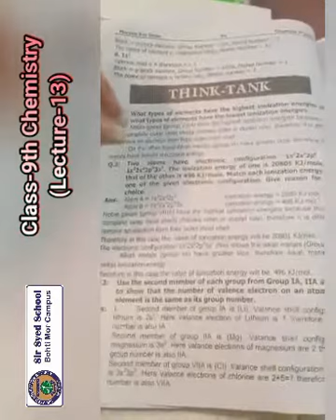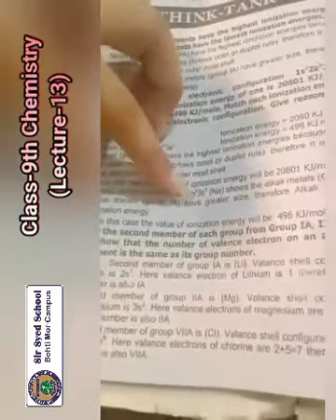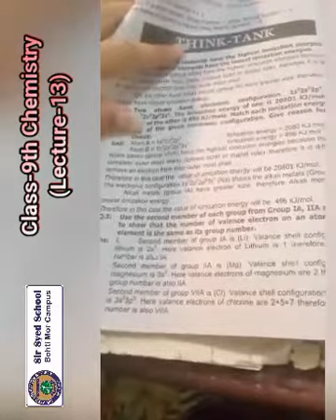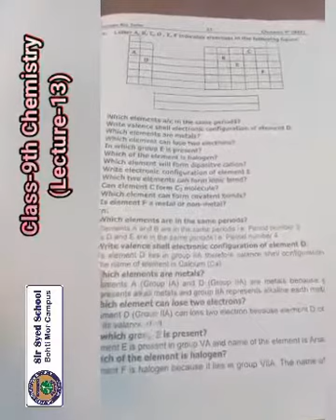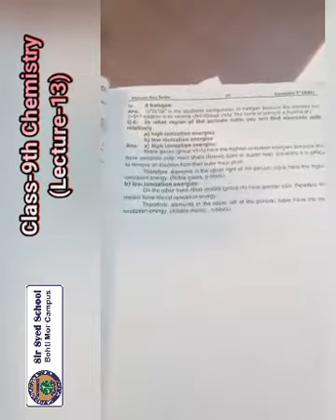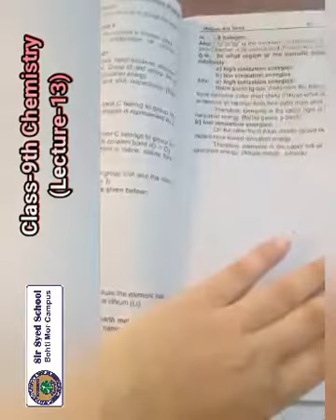CLASS 9th CHEMISTRY LEC 13